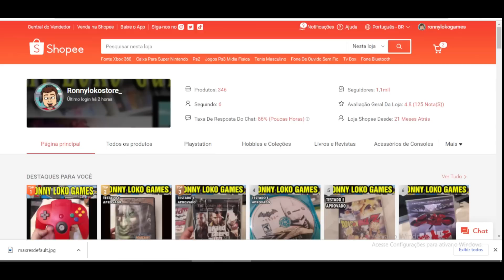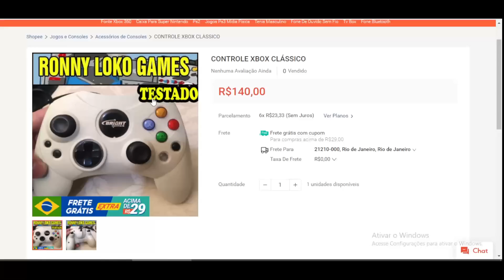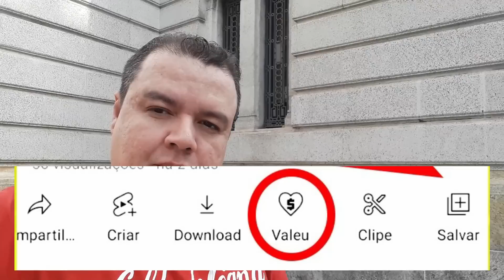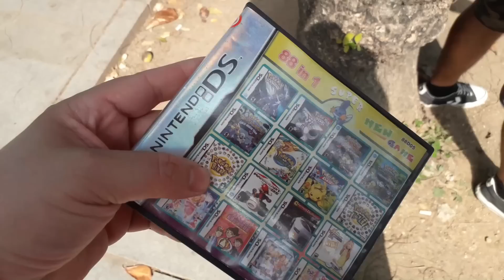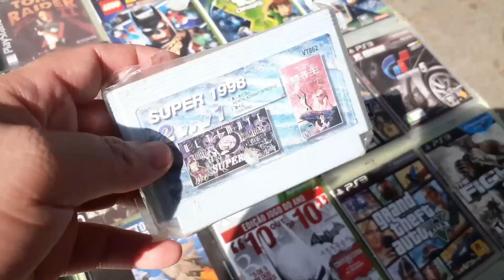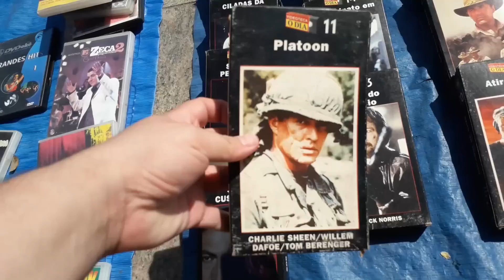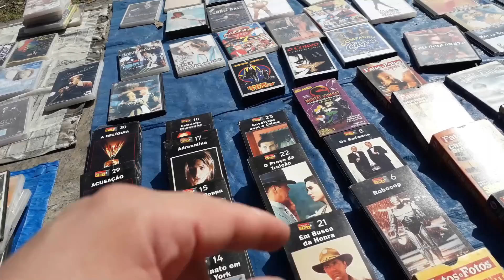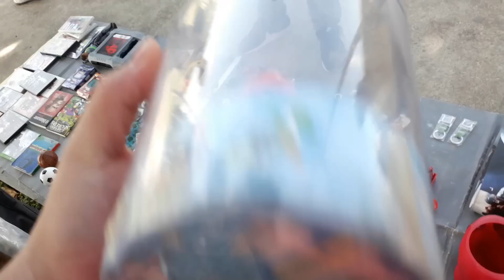✅ CAÇADINHA DE SÁBADO | CAÇADA #136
Conheça  melhor canal retro gamer  do Youtube, videos novos toda semana com as melhores análises de jogos clássicos!
Se você curte caçadas gamer, unboxing entre outros não deixe de conferir nossos videos com as melhores aventuras gamer na cidade maravilhosa.
⭐️ OFERTAS ANUNCIADAS:
✓ PLAYSTATION 2 COM OPL.
⭐️ CONTROLE MONSTER XBOX CLÁSSICO
✓ NÃO ESTÁ ATIVO AINDA
⭐️ FITA RONALDINHO SOCCER

🔗🔗OU  CHAME VIA WHATSAAP 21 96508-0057🔗🔗

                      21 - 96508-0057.